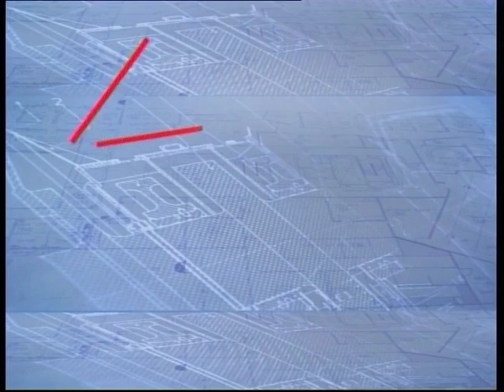TG FLASH DI GIOVEDI' 20 OTTOBRE 2016